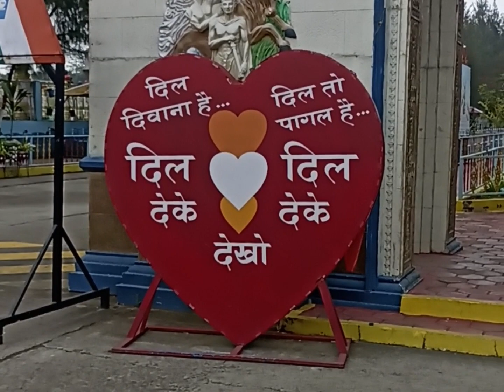People moll Seven Wonder❤️ seven wonders picture#viral